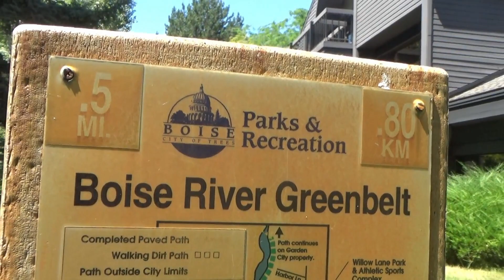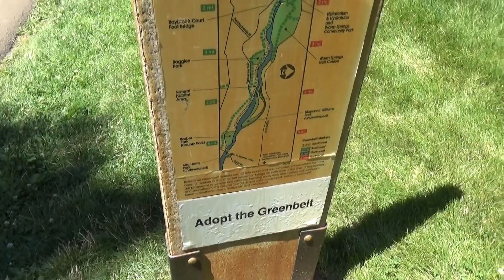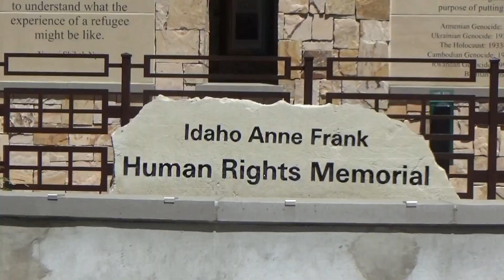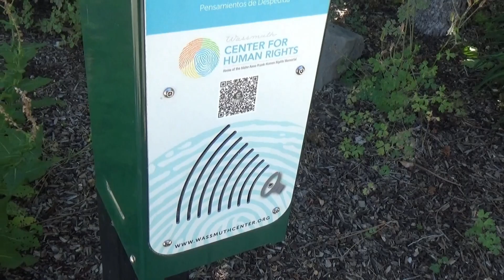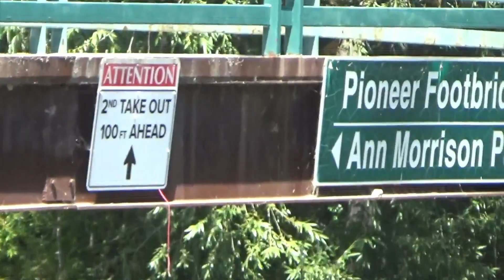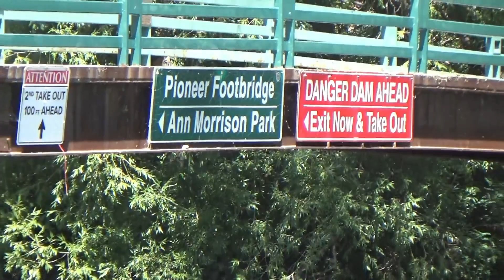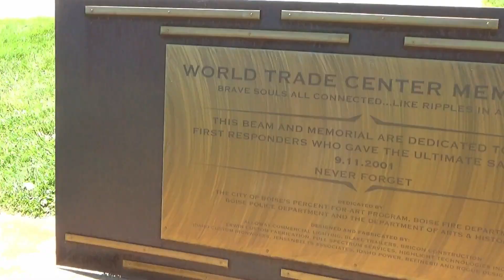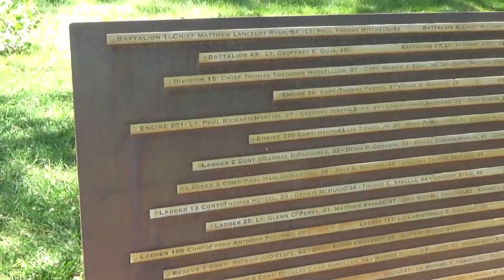Walking around the Boise River Greenbelt on a Saturday